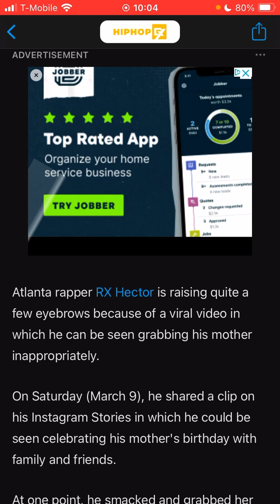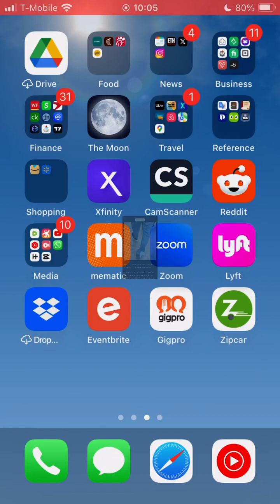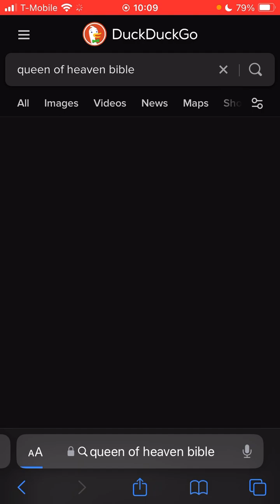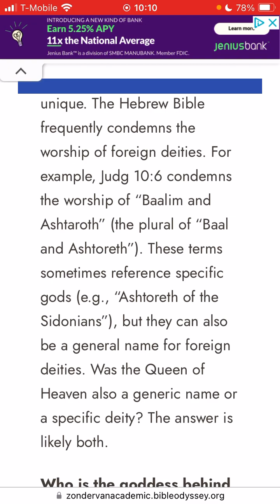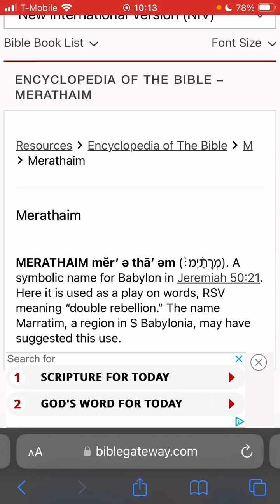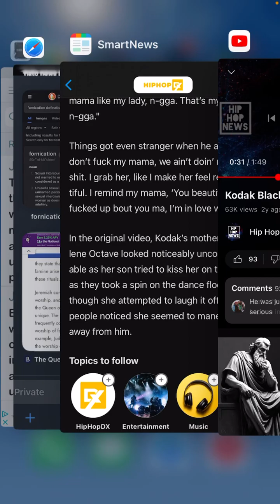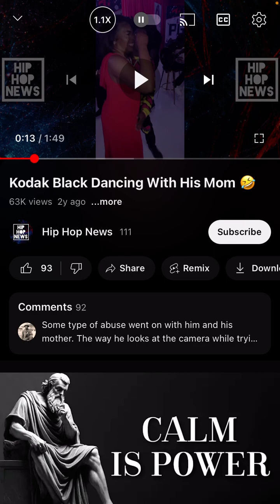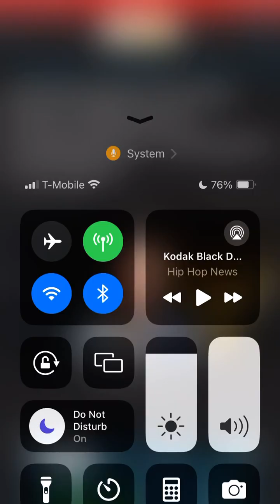SEXUAL IMMORALITY & RAPPERS PUSHING INCEST